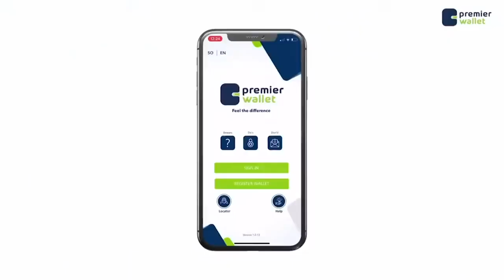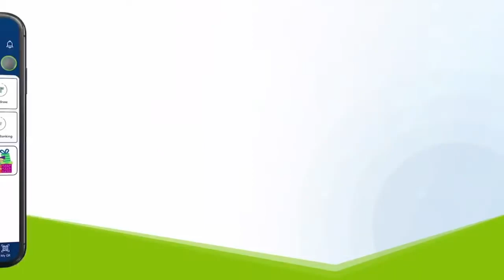Muriidi Golof "Doorasho dadban dadbadan ayaa ku dulman, waxaan looga baxayaa doorasho qof iyo cod ah